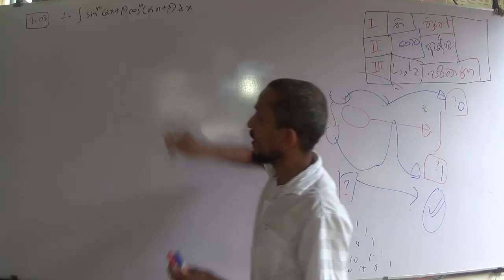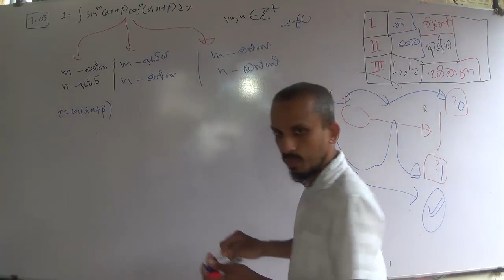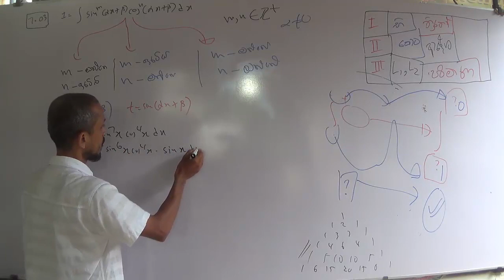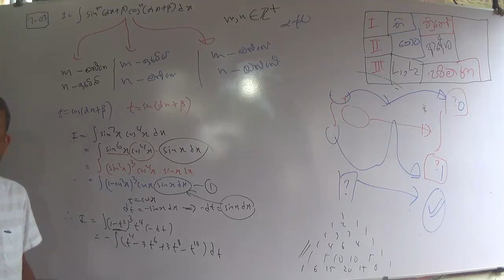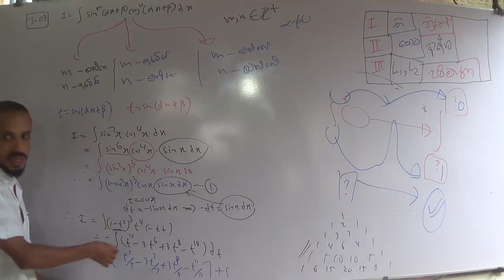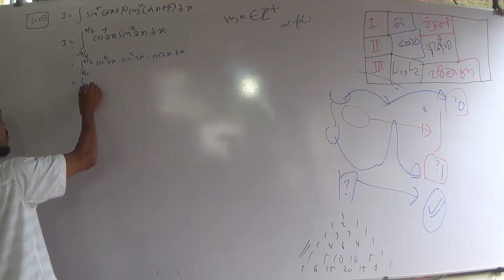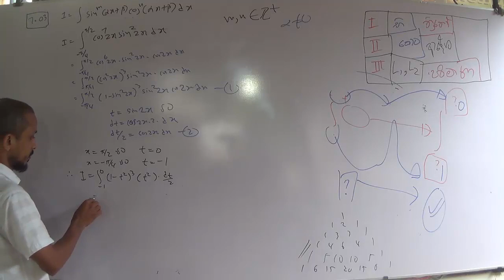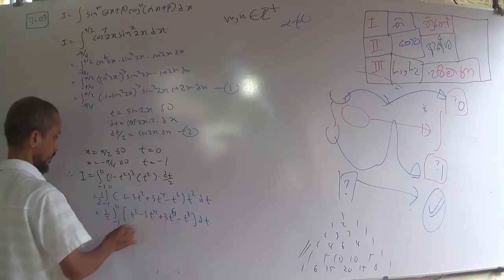ආදේශ භාවිතයෙන් අනුකලනය ආකාරය 03